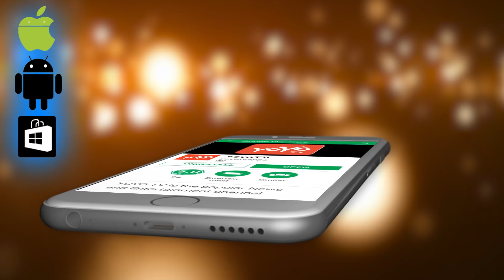ನಮ್ಮ ಬೆಂಗಳೂರಿನಲ್ಲೇ ಆಕಾಶದಲ್ಲಿ ತೇಲುತ್ತಾ ಊಟ ಮಾಡಿವ ಹೋಟೆಲ್ ಅದರ ವಿಶೇಷತೆಗಳು ಸಂಪೂರ್ಣ ಮಾಹಿತಿ ! YOYOTVKannada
fly dining restaurant bangalore ನಮ್ಮ ಬೆಂಗಳೂರಿನಲ್ಲೇ ಆಕಾಶದಲ್ಲಿ ತೇಲುತ್ತಾ ಊಟ ಮಾಡಿವ ಹೋಟೆಲ್ ಅದರ ವಿಶೇಷತೆಗಳು ಸಂಪೂರ್ಣ ಮಾಹಿತಿ ! YOYOTVKannada